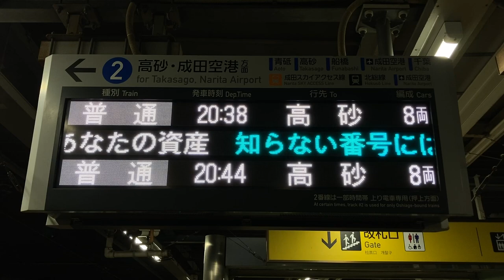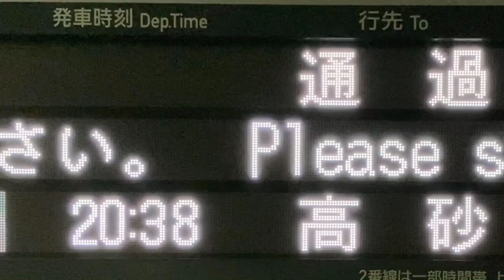京成 八広駅 ホーム 発車標(LED電光掲示板) 2024/10/19 スクロールフォントはNEC FontAvenue BMFゴシック体24x24